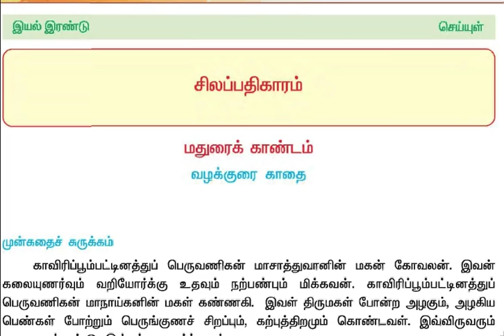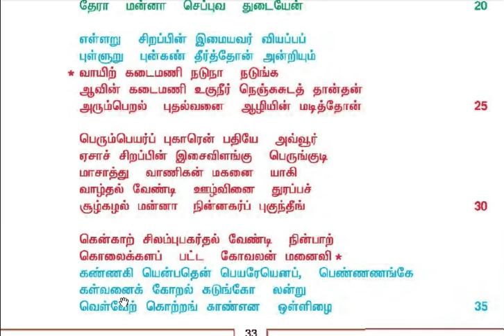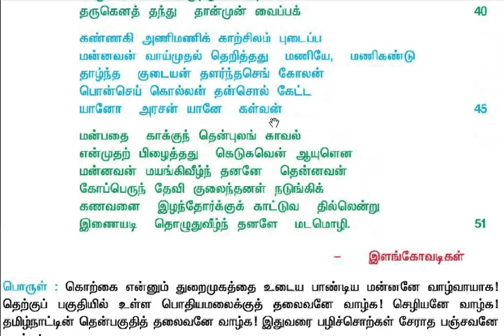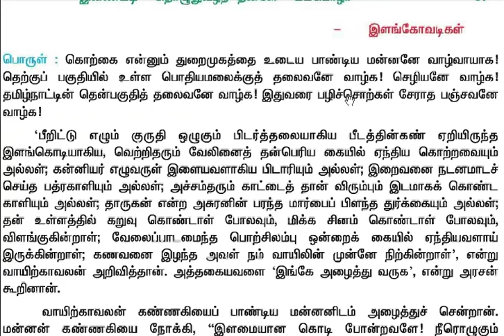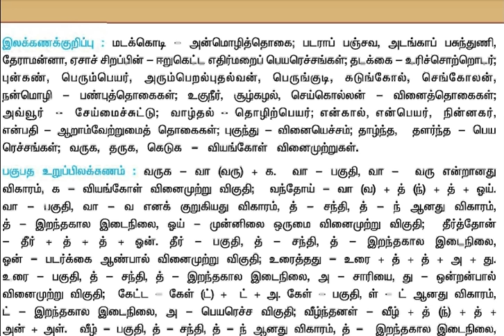10th TAMIL -SILAPATHIKARAM(முக்கிய வரிகள்)-SEIYUL-TNPSC TNTET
published on sep  2018